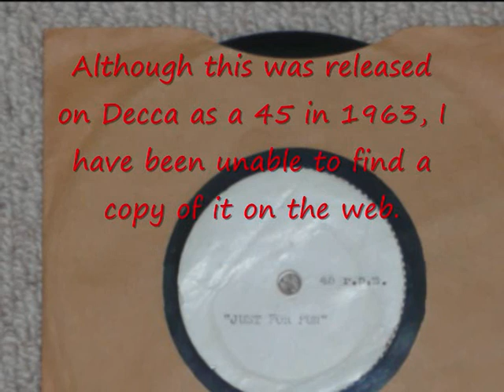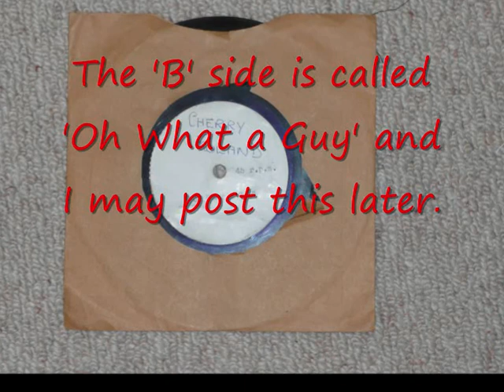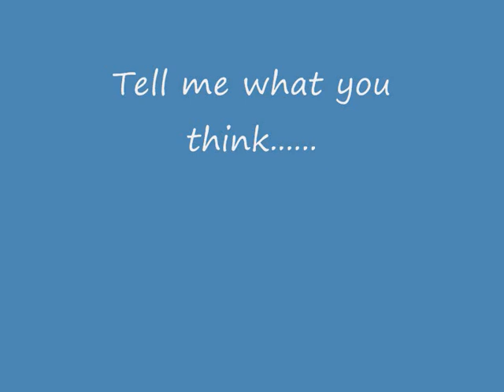Cherry Roland - Just For Fun.wmv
Cherry Roland recorded this in 1963, the title track from her movie with Mark Wynter. I have tried to find a copy of the Decca 45, but failed, so I decided to upload a copy of an Acetate I possess.
I cannot find any other of her tracks in YouTube or the Web.

Update: July 2013. I have since found and purchased a copy of the film 'Just For Fun' and now have far better quality audio than my acetate, but it remains on Youtube, why not...